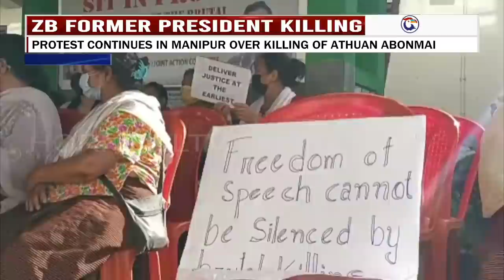HORNBILLTV NEWS PULSE | 27th SEPTEMBER 2021